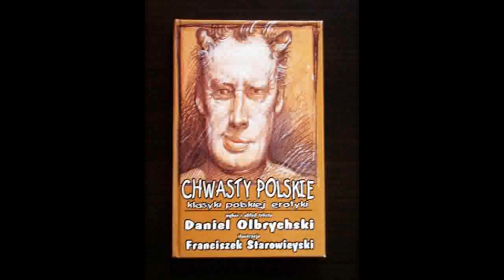Chwasty Polskie czyta Daniel Olbrychski( część 1)